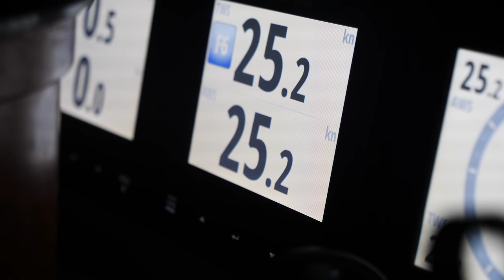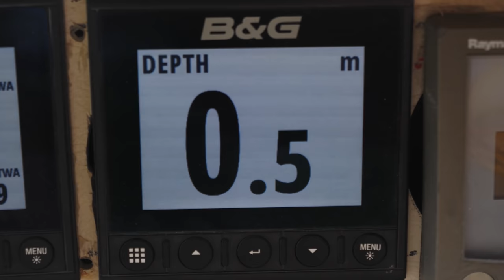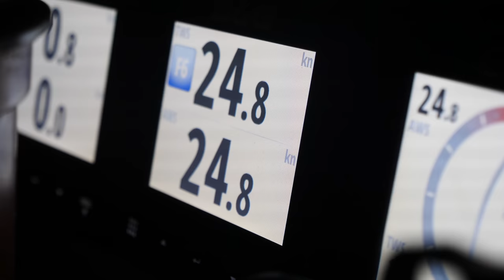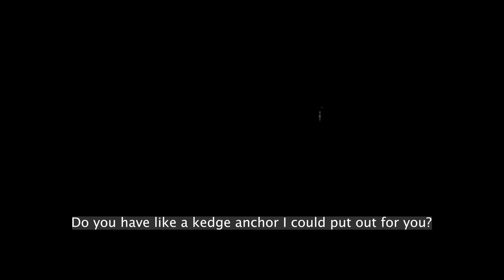Can we pull her off before it's too late? SV Delos ep 329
It's 5:30AM and squalls are ripping through the anchorage.  A sailboat drags past us and ends up hard aground on the beach.  Now it's a race against time to get her off and afloat before the tide drops leaving them stranded in the Dry Tortugas Seaplane landing zone!  The only problem is they have no windlass and their dinghy painter has jammed up the prop- leaving them without power and disabled.

After an incredible downwind sail we find ourselves back in the Dry Tortugas, waiting for a weather window to make the 300 mile sail to Mexico.  The weather is incredibly calm and we find ourselves taking advantage by paddle boarding and scuba diving our hearts out.  All is well until a front moves through and puts the entire anchorage on a lee shore.  A few boats drag right past us without event but then in the middle of the night one actually ends up on the beach.  It's all hands on deck to get our gear and assist with our neighbors to literally winch them back into deeper water using our spare anchors and line.

- Our recomended gear and acccessories